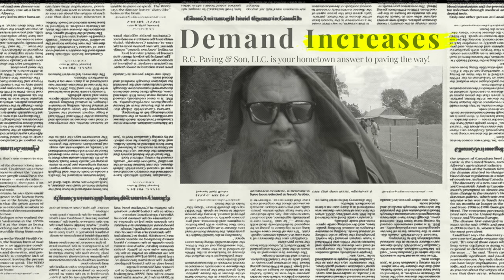RC Paving & Son Ensures Customer Satisfaction at 201 Pioneer Rd, Suffolk, VA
At RC Paving & Son, LLC, our top priority is customer satisfaction. We've recently completed a project featuring a new 3-inch thick driveway, stretching over 1,100 feet and using 135 tons of commercial surface course asphalt. Unlike many companies that focus solely on commercial projects, we proudly honor our heritage by serving both residential and commercial clients.